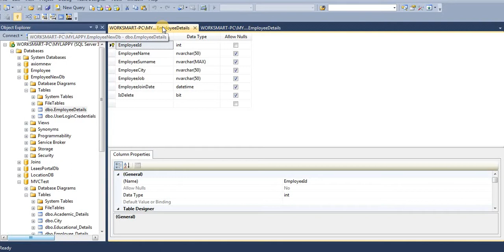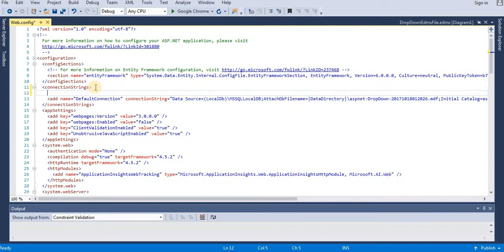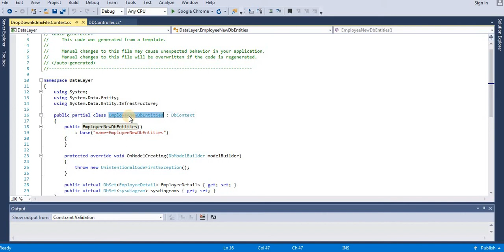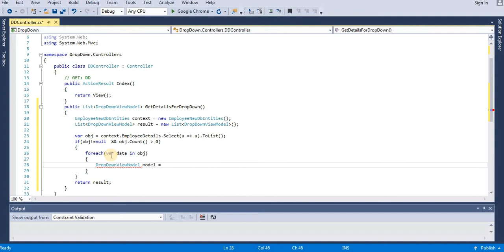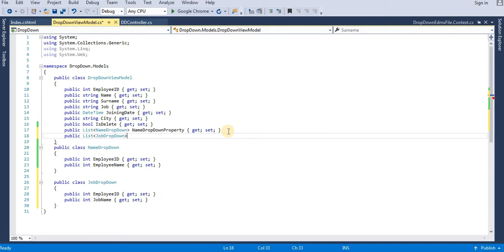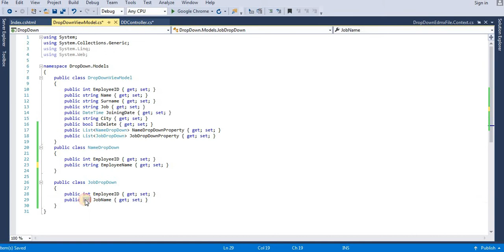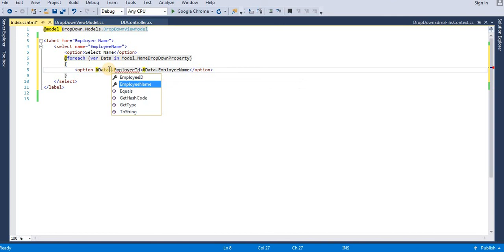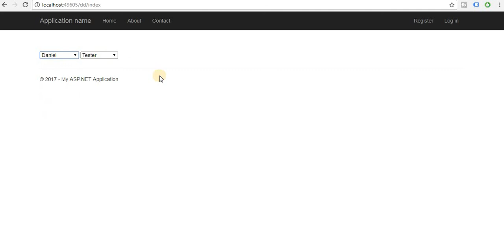DropDown in MVC with SQL Server using entity framework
How To Create DropDownList In MVC With Example
Drop Down in MVC with SQL Server
cascading dropdown in mvc 4 using entity framework
Steps in Video:
1) Create database and EmployeeDetails Table
2) Create MVC Project
3) Generate Edmx File
4) Create Controller
5) Write two functions to fetch data from DQL server
6) Create View
7) Show Dropdowns.

dropdown in mvc using entity framework
dropdown in mvc 5